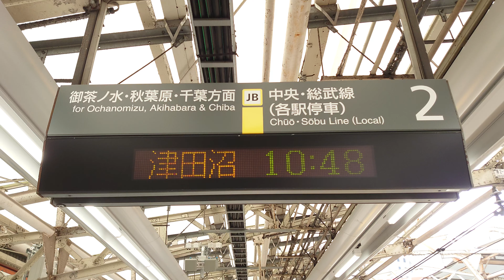【路線記号】中央本線 水道橋駅 東行 2番線 ホーム 発車標（4K）